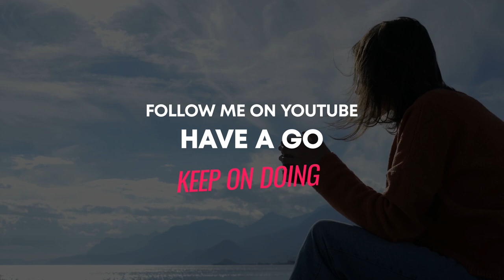Photography for mw Portugal Photos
Portugal 2019 Photos